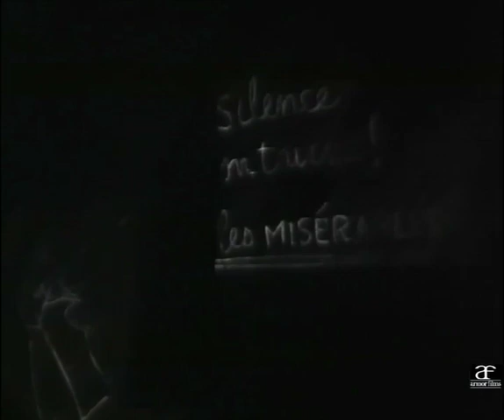Les poussières Georges Franju, 1953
Título original: Les poussières
Año: 1953
Duración: 22 min.
País: Francia
Dirección: Georges Franju
Guion: Georges Franju
Reparto: Documental, Intervenciones de: Georges Hubert
Fotografía: Jacques Mercanton (B&W)
Compañías: Armor Films, Institut National de Sécurité
Género: Documental | Cortometraje. Trabajo/empleo. Enfermedad
Sinopsis:
Tras identificar diversas fuentes de polvo (el sol, las nubes, los aerosoles, el mar, pólenes, etc.), este documental observa el efecto del polvo en la salud de los hombres según su entorno laboral. (FILMAFFINITY)